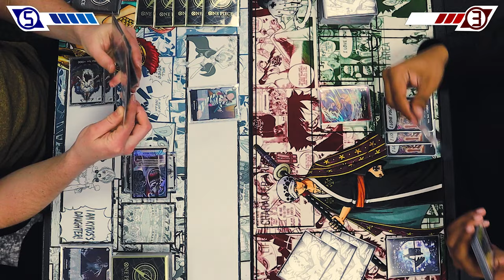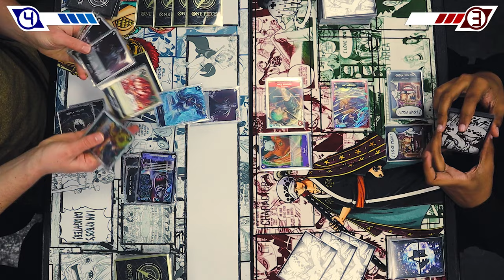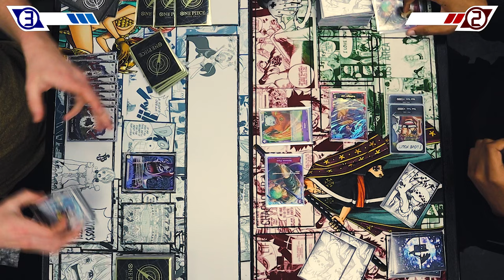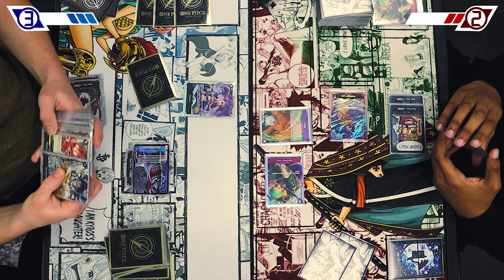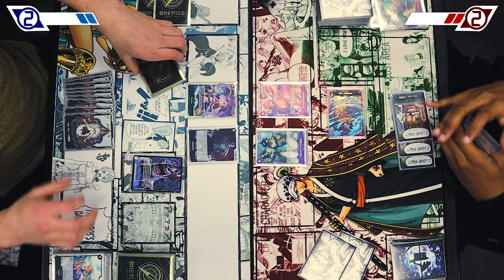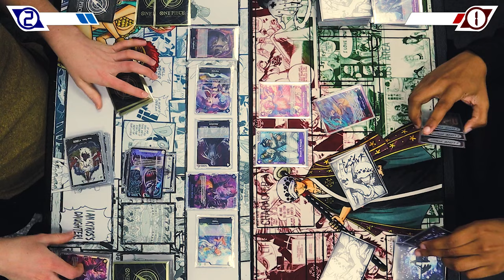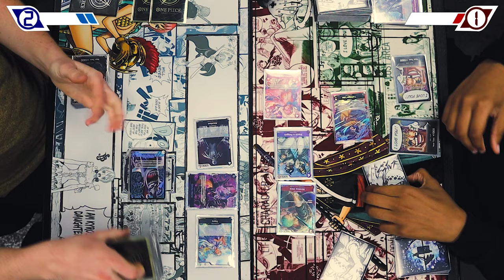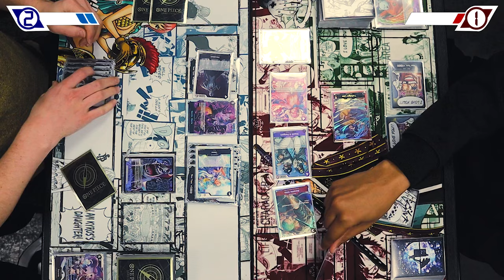GRANBLUE MIRROR MATCH? | Cardfight!! Vanguard?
I think something's wrong with our Vanguard cards... What's today's date again?